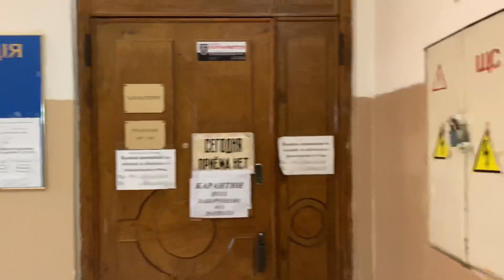Odessa National Medical University Walkthrough…